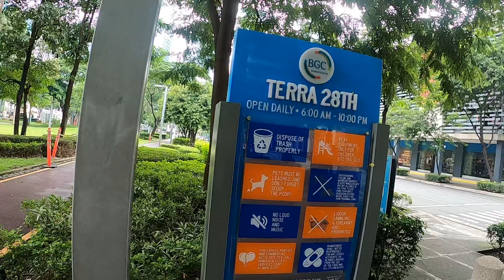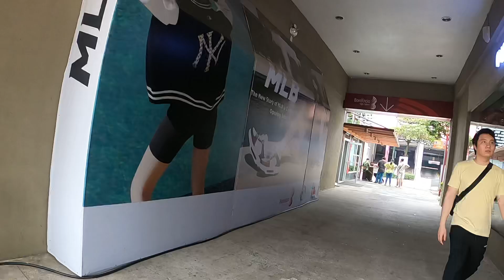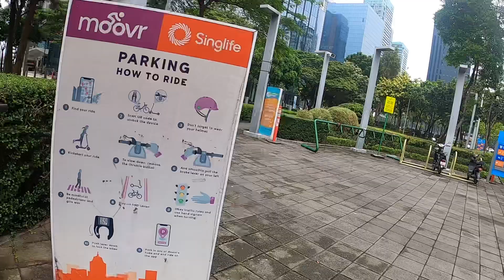BGC MANILA PHILIPPINES DAY TIME WALKING TOUR